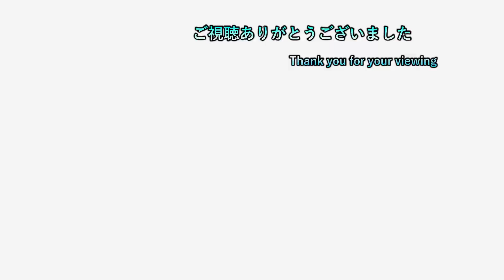【HOGWARTS LEGACY】 #1 魔法学園ホグワーツに向かっていたら、、、 【初見プレイ】【ネタバレ注意】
2日周期で20時半枠と22時枠を交互に出してます
19時枠のポケモン一匹縛りは毎日投稿中
19時枠 ポケモンSV一匹縛り

20時半枠 気になるゲーム（現在2本）

22時枠 ゲームタイトル五十音縛りのゲーム＆ホグワーツレガシー